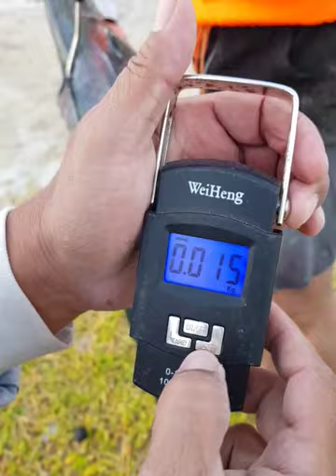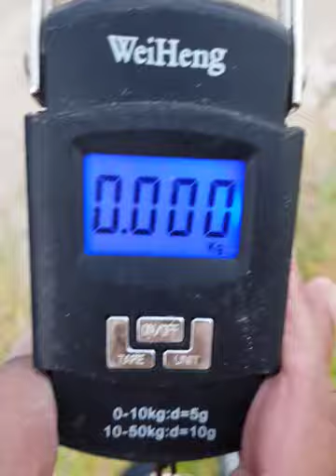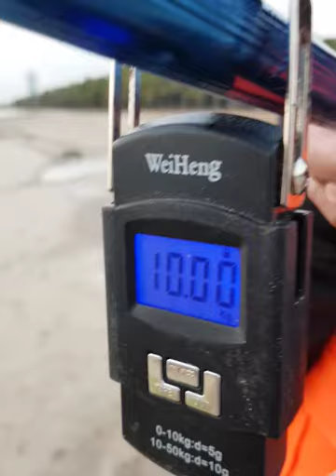gilbert fishing adikz,,, strike shore casting, 10 kg king fish or tangigue